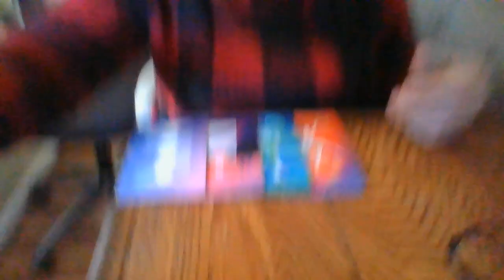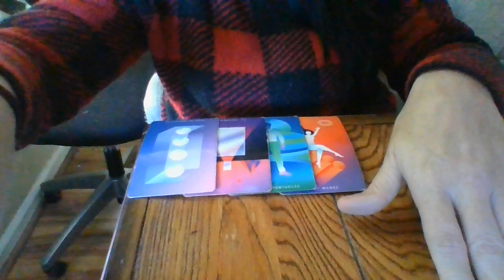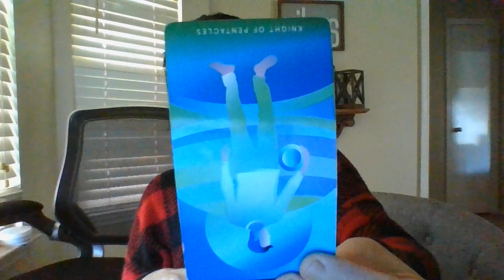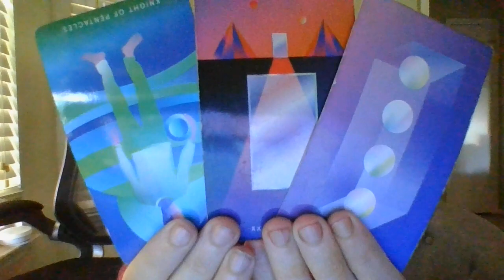CANCER- THE JIST IN 96!- 10/25/22- 20/28/22- INFO REVEALED ON GREEDY THIEF(VES)!